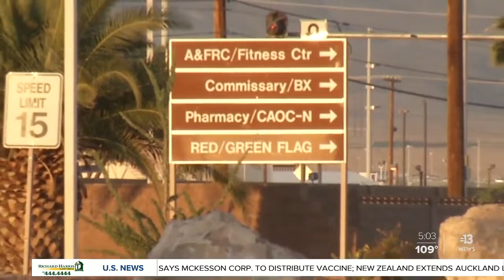Brig. Gen. Michael Drowley takes command of 57th Wing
Brig. Gen. Michael Drowley is taking over as commander of the 57th Wing at Nellis Air Force Base.